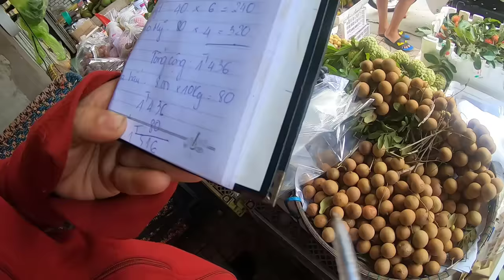Tony | Buổi Tiệc Trái Cây Dưới Lòng Đất - Ăn Ngập Mặt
Cảm ơn gia đình 4 triệu thành viên đã yêu mến & ủng hộ Tony + các em trong suốt thời gian qua. Chúc mọi người xem video vui vẻ & lắng nghe những lời chia sẽ của các thành viên trong video này.